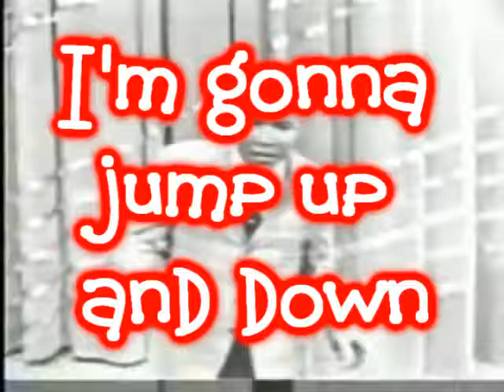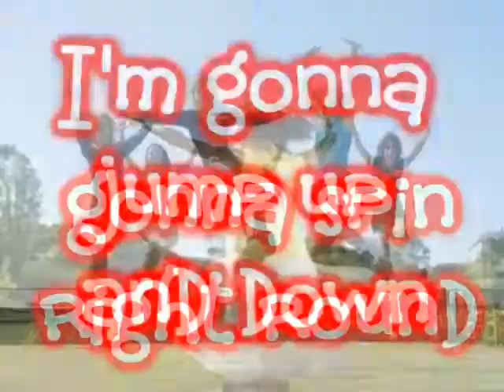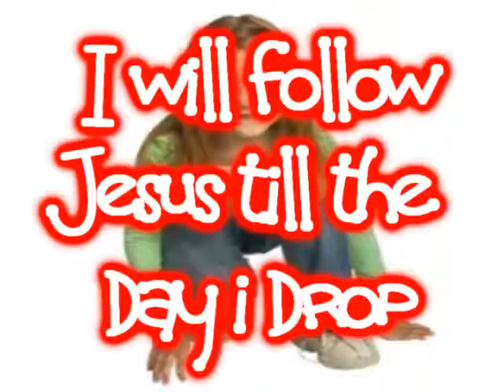I'm going to jump up and down640x480